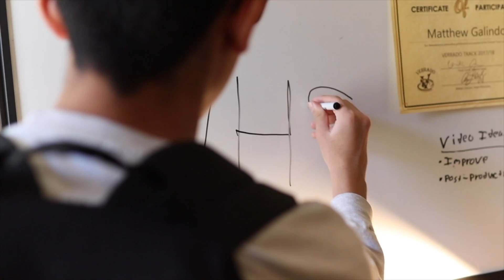KVHS Daily Show 01-22-19